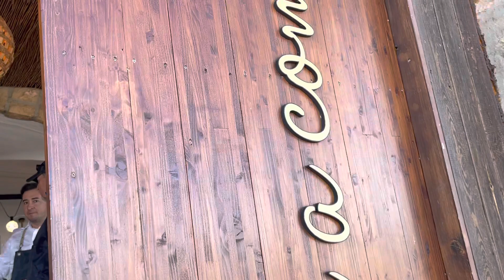🇪🇸🇪🇸🇪🇸La Cena by Nola y Tramontana para Elin😘🇪🇸Altea España